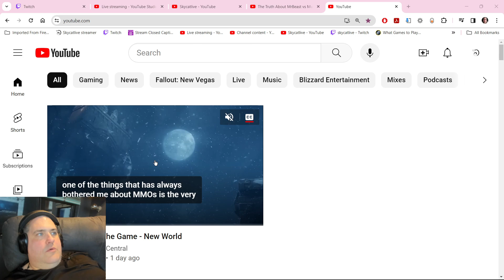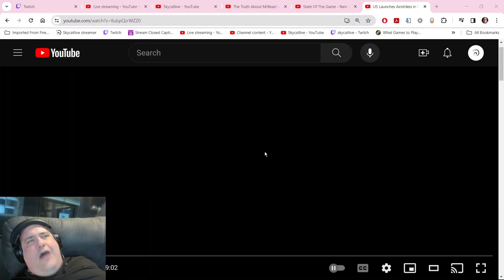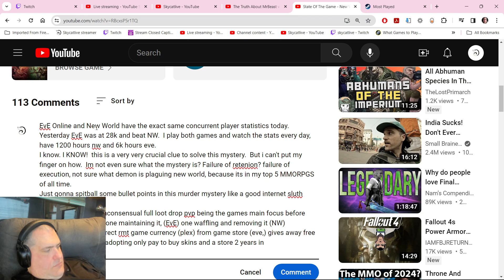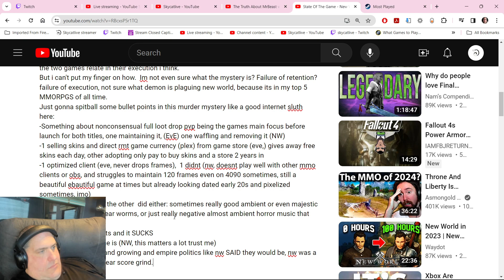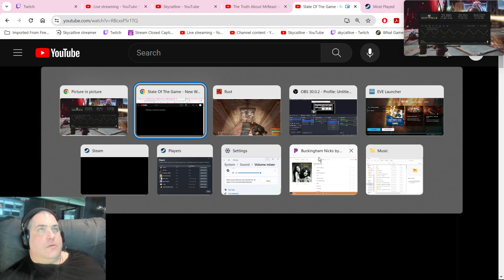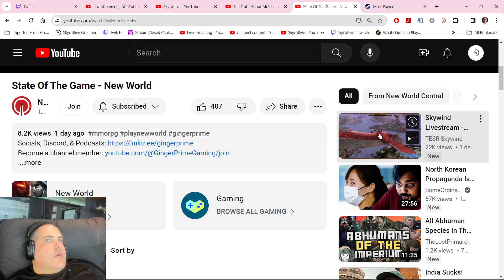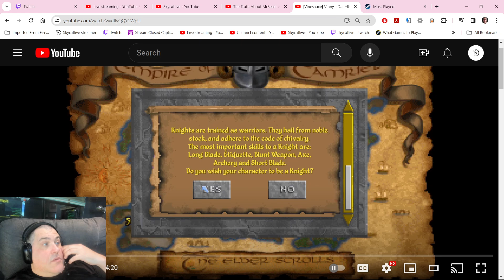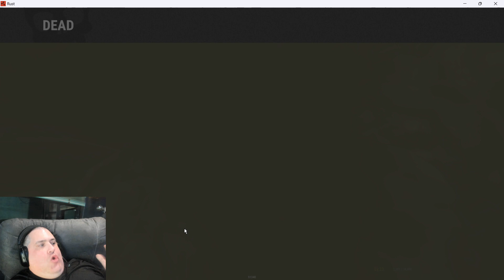Rust Hardcore Zombies / FFXI / EvE / FO4 & THE MMO LIFESTYLE! 1/11/24 (PART 1 OF 4)